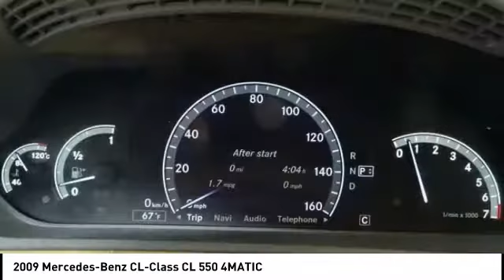2009 Mercedes-Benz CL-Class Cedar Falls IA U12105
2009 Mercedes-Benz CL-Class CL 550 4MATIC